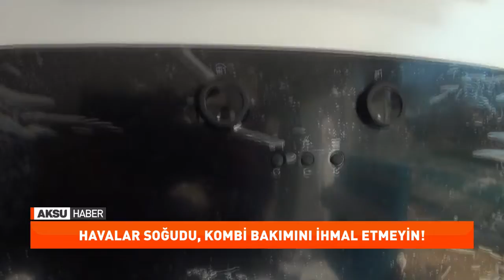Havalar soğudu, kombi bakımını ihmal etmeyin!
Kış aylarının gelmesiyle birlikte gözler kombilere çevrildi.
Kombi servis ve kontrollerinin yapılmasın da nelere dikkat edilmeli
Konuyla İlgili Isımar Yönetim Kurulu Başkanı Mehmet Akpınar’dan bazı uyarılar geldi.
Akpınar son günlerde yaşanan soğukların etkisiyle birlikte kombilerin donma tehlikesinden nasıl korunabileceğini söyledi.
Akpınar kombi bakımı ile ilgili vatandaşları önemli uyarılarda bulundu.
Isımar Yönetim Kurulu Başkanı Mehmet Akpınar, içerisinde bulunduğumuz kış ayları ve soğuklarda kombilerden en iyi verim almanın yöntemini açıkladı.
AKSU logolu televizyonumuz , yaklaşık 11 yıl önce yayın hayatına başlamıştır . TURKSAT 4A uydusundan , 12.641 frekansı , 30000 sembol oranı , 2/3 horizontal parametrelerinden yayın yapmaktayız. Aksu TV olarak , Kahramanmaraş , merkez ilçelerde ve bölgesinde yaklaşık 50 kişilik ekibi ve yönetim kadrosuyla hizmet vermekteyiz. Anadolu Ajansı Abonesiyiz. Yurt ve Dünya gündemini ajans ile takip etmekteyiz.